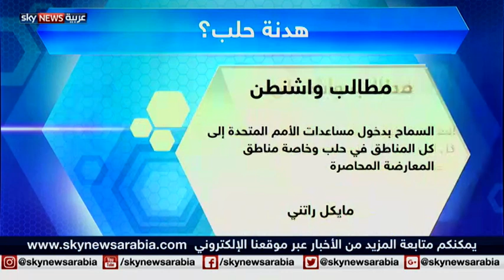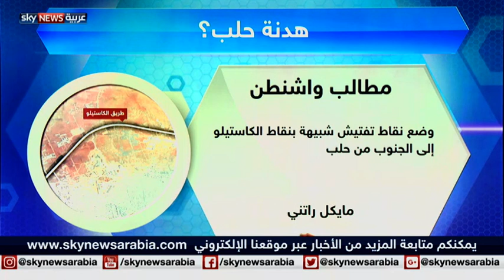حلب.. مرآة النجاح والفشل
بينما ينصب الاهتمام على موعد يتذبذب بين القرب والإلغاء لاتفاق أميركي روسي بشأن سوريا، تستمر الاشتباكات في حلب بؤرة الاتفاق. فالمدينة تشكل في سلمِها وحربها مرآةً لفرصِ أي هدنة يمكن أن تتحقق بين فصائل المعارضة والنظام وحلفائه.
هدنة لو تحققت بتوافق روسي أميركي تُعرقل عجلةَ دورانه عصيُّ الحرب، لكان نموذجا يمكن أن ينسحب على بقية المناطق المشتعلة في سوريا. والعكس صحيح. فلو تبخرت فرص تحقيق هدنة، ولو مؤقتة في حلب، لاستعرت نيرانُ الجبهات الأخرى.